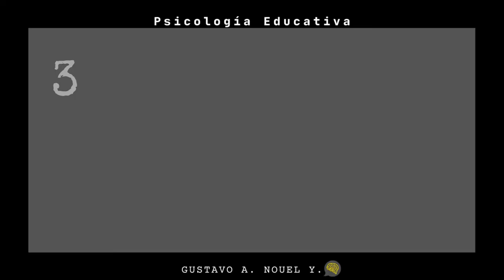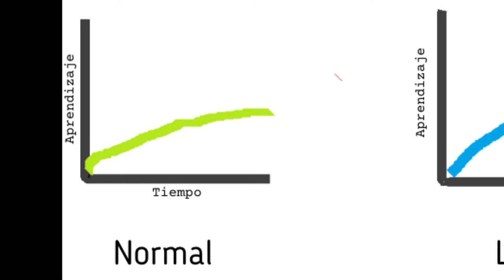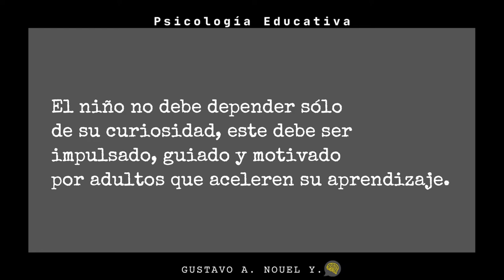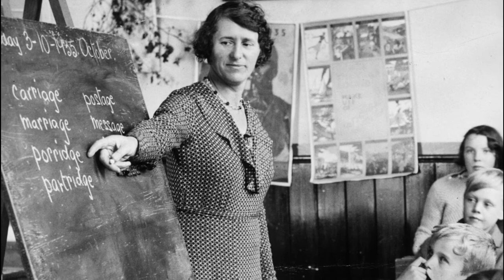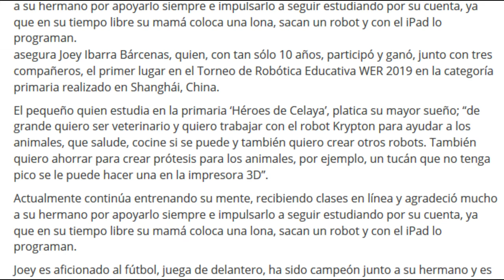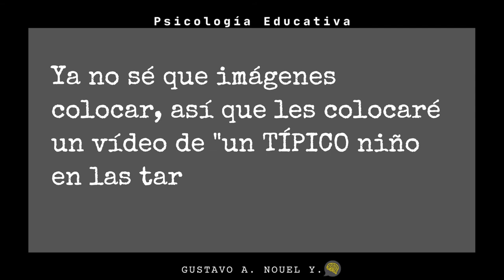Jean Piaget vs Lev Vygotsky - Psicología Escolar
Teoría del desarrollo cognitivo y teoría del aprendizaje sociocultural.

Vídeo creado con la única intención de difundir y generar aprendizaje.
Elaborado y editado por Gustavo Nouel Yepez.
Fuente Bibliográfica:

-Woolfolk, A., & Ayala, L. E. P. (2010). Psicología educativa. Pearson Educación